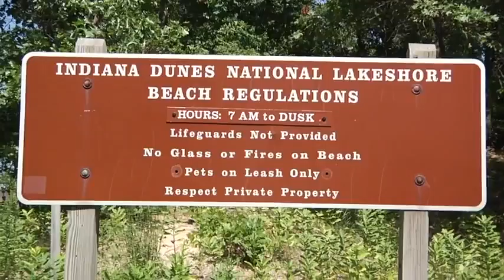The Dorothy Project Volume 8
On the way to St. Louis, the Gregory Way RV encounters some misfortune and breaks down on the side of the road. Tom does damage control and starts aiming the blame.